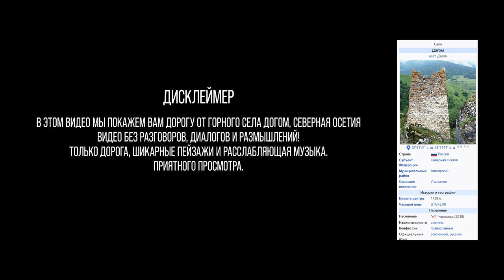ОДНИМ КАДРОМ! Дорога из горного села Дагом. Relaxing music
Всем привет, мы Антон и Вика! Строим автодом из Hyundai Grand Starex, воспитываем мини бультерьера Буса и немного путешествуем =)

Это видео очередной эксперимент,  в нем вы прокатитесь с нами по горам Северной Осетии не выходя из дома!

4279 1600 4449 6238 СБЕР
Приходите общаться к нам в телеграмм: